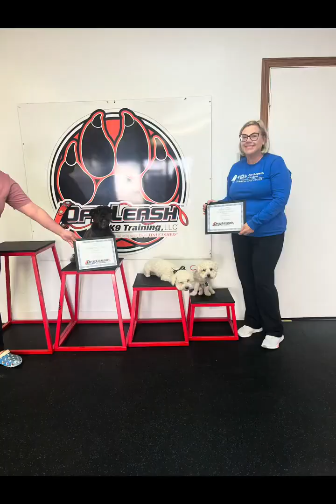Advanced Skills: Charlie and Buddy Nails Off-Leash Dog Training!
Immerse yourself in the story of Charlie and Buddy, two Bichons, undergoing comprehensive K9 training for exceptional off-leash mastery. Witness their transformation from basic commands to expert off-leash control.